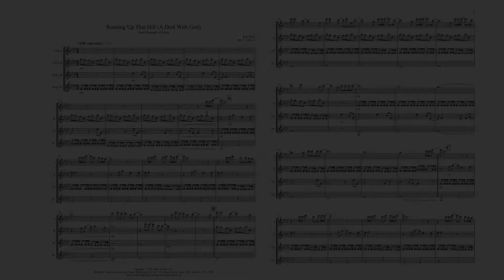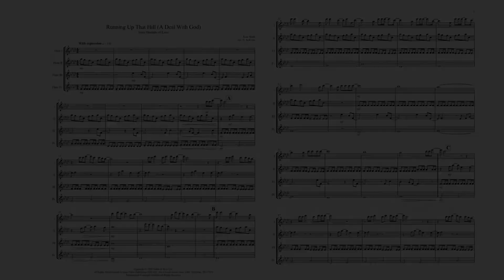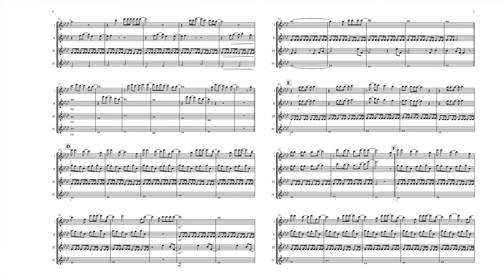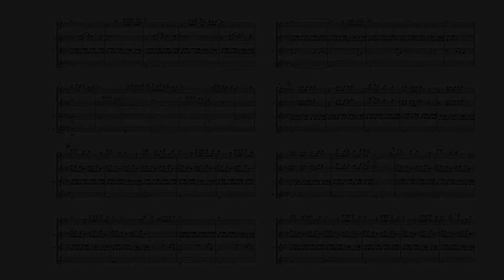Running up that Hill - Flute Quartet